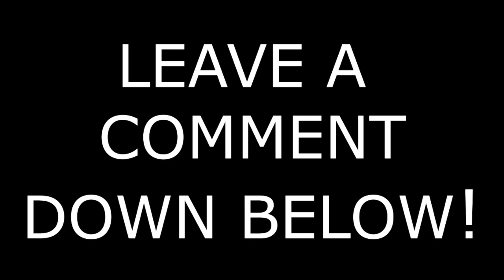ATS Fresh Start Ep04 Dynamite